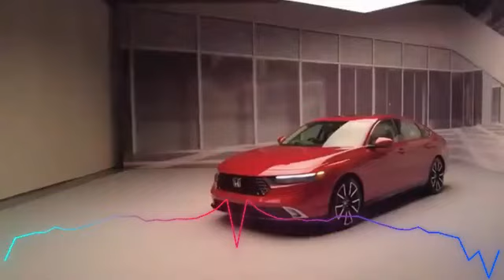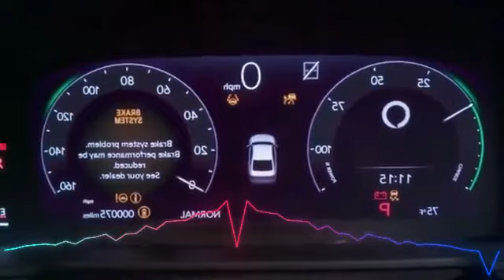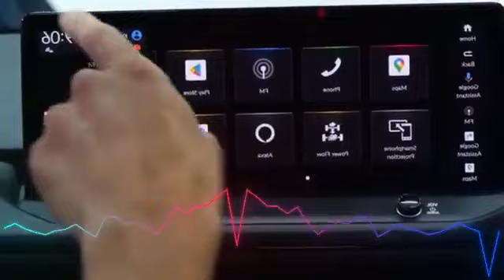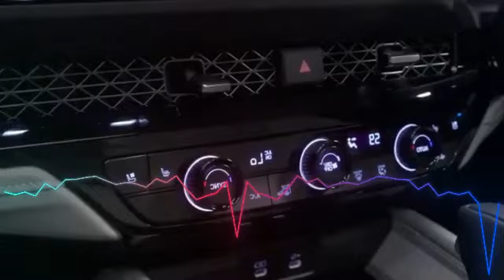I KMR 4 Honda Accord